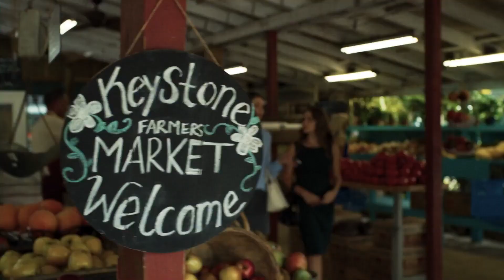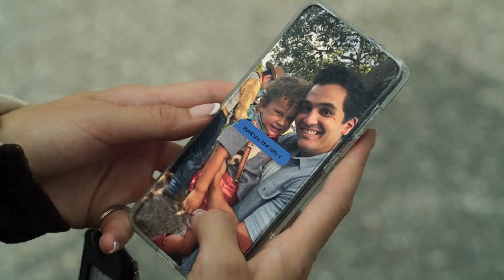PROJECT BABY - Trailer